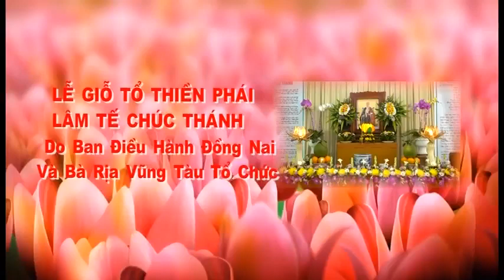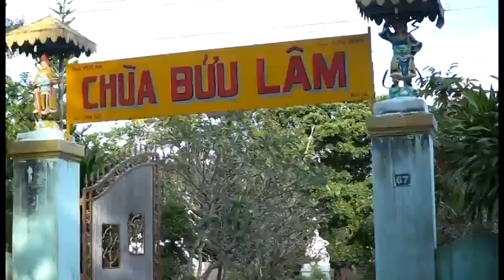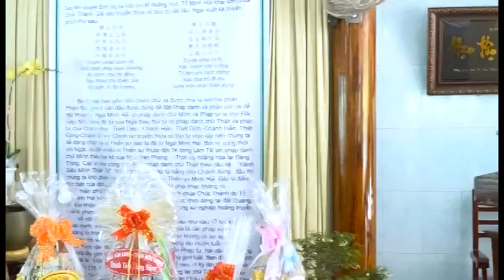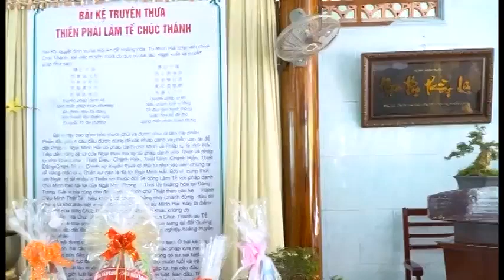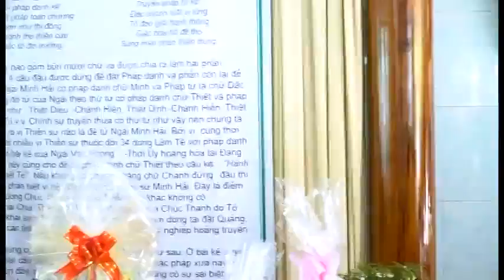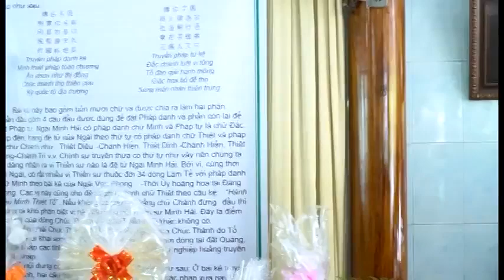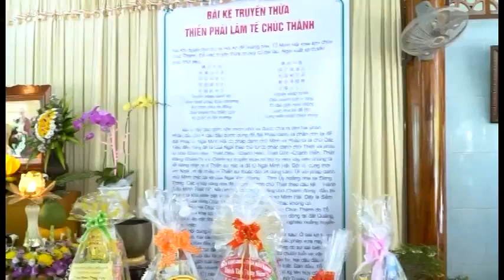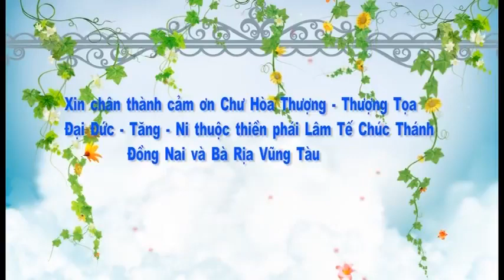HT. Thích Kiến Tánh - Lễ Giổ Tổ Thiền Phái Lâm Tế Chúc Thánh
Lễ Giổ Tổ Thiền Phái Lâm Tế Chúc Thánh
HT. Thích Kiến Tánh